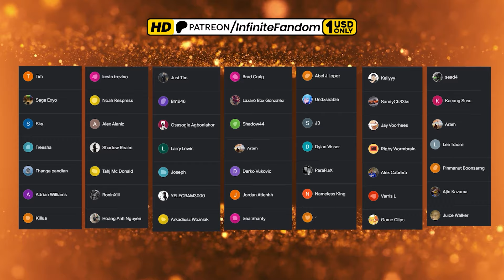Kakashi, Naruto and Guy VS Tobi 🔥👊 Reaction Mashup Shippuden 342 🇯🇵 [ナルト 疾風伝] [海外の反応]